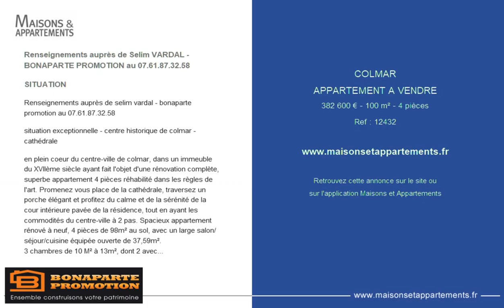COLMAR - APPARTEMENT A VENDRE - 382 600 € - 100 m² - 4 pièces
Référence : 12432

Renseignements auprès de Selim VARDAL - BONAPARTE PROMOTION au 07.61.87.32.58

SITUATION
Renseignements aupr&egrave;s de selim vardal - bonaparte promotion au 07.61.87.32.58

situation exceptionnelle - centre historique de colmar - cath&eacute;drale

3 chambres de 10 M&sup2; &agrave; 13m&sup2;, dont 2 avec un acc&egrave;s direct sur une terrasse couverte de 10.57m&sup2; ! Salle de bain avec baignoire, meuble double vasque, wc, et s&egrave;che serviette mural &eacute;lectrique
un second wc s&eacute;par&eacute;, avec lave main

cet appartement situ&eacute; au premier &eacute;tage sans ascenseur est clairement un produit atypique et coup de coeur, qui ne plaira pas &agrave; tout le monde... Marches et niveau int&eacute;rieurs diff&eacute;rents, acc&egrave;s par une chambre &agrave; la terrasse int&eacute;rieure, donnant sur une entr&eacute;e et une grande porte en bois

vid&eacute;o de visite de l'appartement disponible sur demande

pr&eacute;voir 22 000"Pour un stationnement dans la cour int&eacute;rieure
tarif ttc total avec stationnement : 404 600"Contactez-nous pour une visite, disponible imm&eacute;diatement

renseignements aupr&egrave;s de selim vardal au 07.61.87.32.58

mots-cl&eacute;s: colmar, centre-ville, cath&eacute;drale